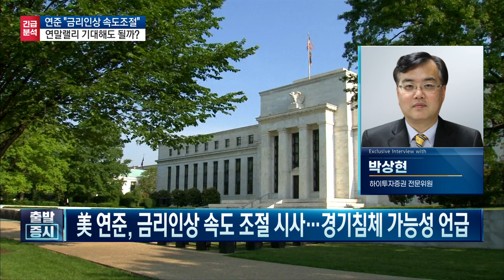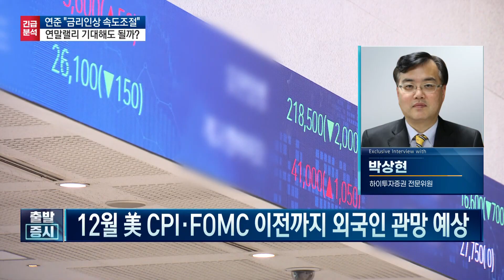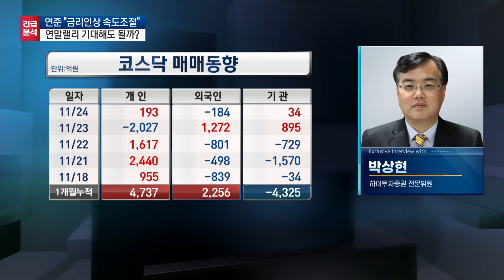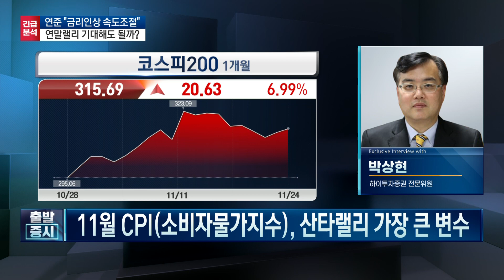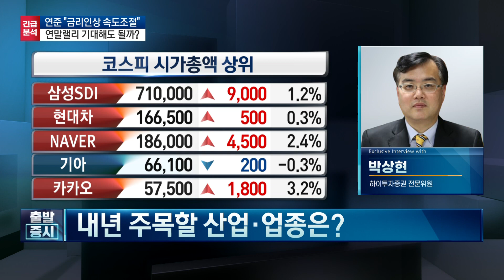연말 산타랠리 '불투명' 내년 주목할 만한 업종은? / 금리, 환율, CPI / 박상현의 마켓전략 / 한국경제TV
출발증시

앵커 : 하경민
출연자 : 박상현 하이투자증권 전문위원

연출 : 양경식 PD, 강영환 PD
조연출 : 김다연 AD
작가 : 함유선